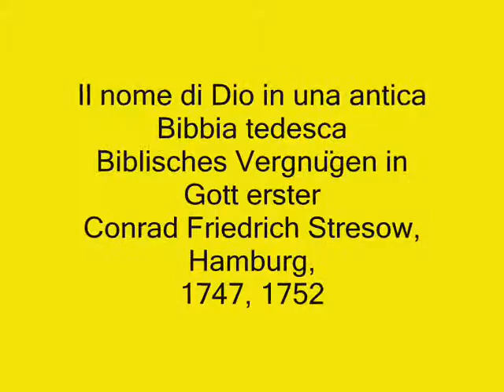Il Nome di Dio JEHOVAH nella Biblisches Vergnügen in Gott Erster 1747, 1752 name of God Geova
Il nome di Dio in una antica Bibbia tedesca
Biblisches Vergnügen in Gott erster
Conrad Friedrich Stresow,
Hamburg,
1747, 1752

Psalm 83:19 = Du seist Jehovah, Du allein, GOtt  Himmels und der Erden;

Fußnote: So wird man erkennen, daß, DU, seinm Namen nach, Jehovah seist, Du allein; der Höchste über die ganze Erde.

Geova